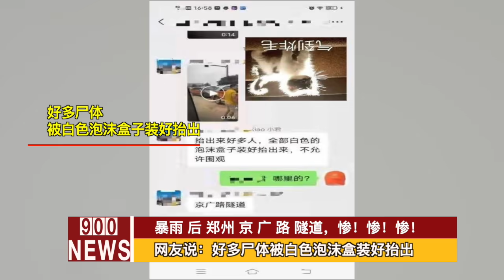暴雨 后 郑州 京 广 路 隧道，惨！惨！惨！网友说：好多尸体被白色泡沫盒装好抬出.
暴雨 后 郑州 京 广 路 隧道，惨！惨！惨！好多尸体被白色泡沫盒装好抬出网友说：好多尸体被白色泡沫盒装好抬出.
900新闻每天上午9点钟开始为你呈现最新最热的新闻